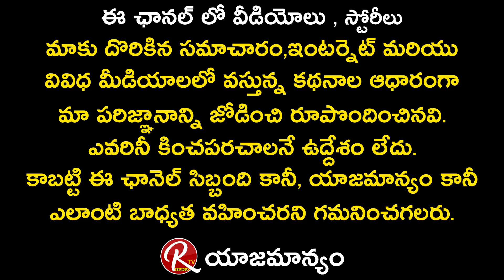Sampoornesh Babu’s Bazaar Rowdy Official Motion Teaser || Maheshwari Vaddi || RTV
Sampoornesh Babu’s Bazaar Rowdy Official Motion teaser is Here.In this movie Maheshwari Vaddi is the female lead.This Movie is directed by D.Vansantha Nageswara Rao and Produced by Samdireddy Srinivasa Rao.Shekar Avulapati is the Executive Producer.Subscribe us for more Original Entertainment